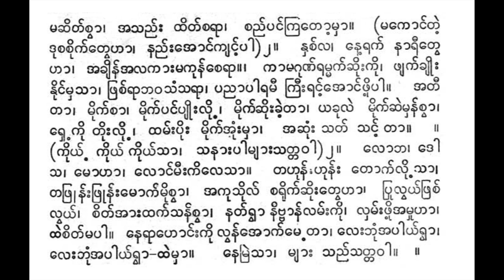မော်ပြန်ယိုးဒယား တေဘုမ္မာ ကိုထွန်းရွှေ ဆိုင်း စိန်စတင်း